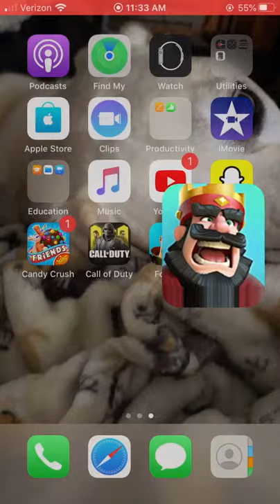2v2 Price draft challenge ( Clash Royale)